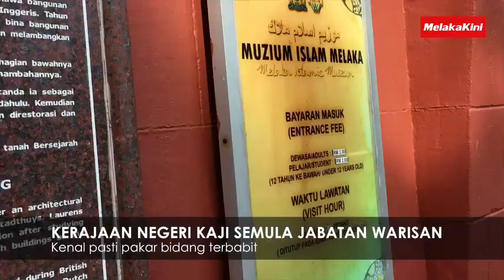KERAJAAN NEGERI KAJI SEMULA JABATAN WARISAN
Ketua Menteri, Adly Zahari berkata, sebelum ini sudah terdapat jawatankuasa bagi tujuan itu, namun ia hanya diatas kertas sahaja dan tidak memainkan peranan yang sebenar dalam memelihara warisan sedia ada.